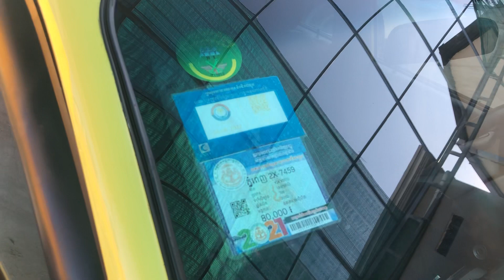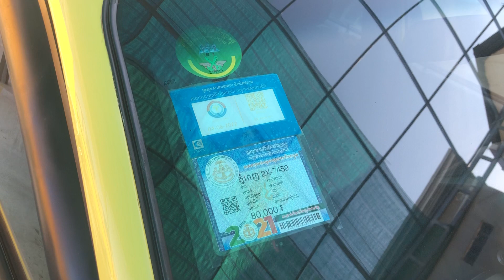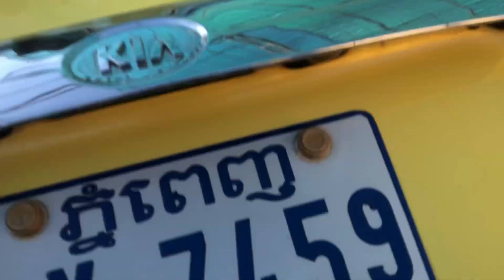ឡានស្អាតលក់ធូរថ្លៃ VISTO 02 ពោងចង្កូត តម្លៃធូរៗចរចារបាន 077428210/0978691620/010624380